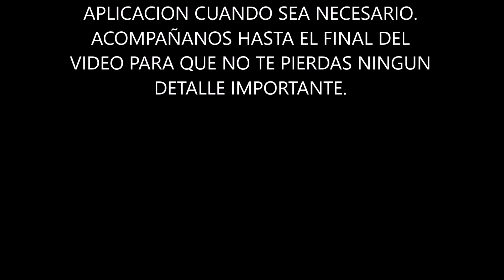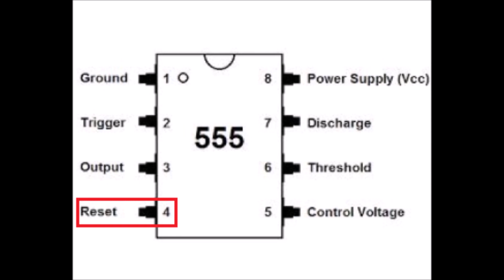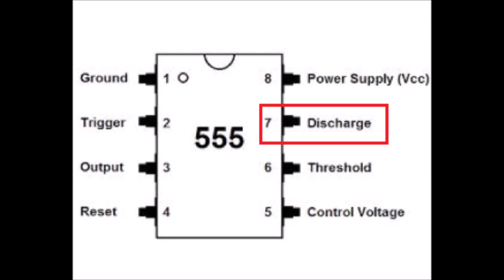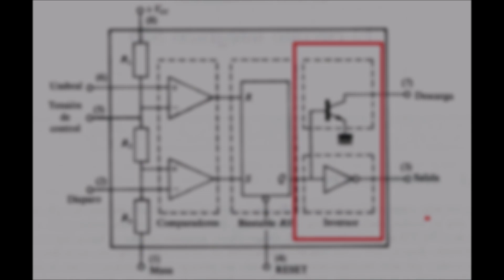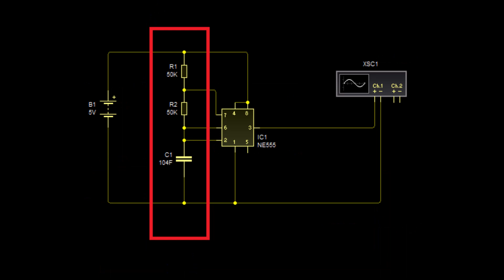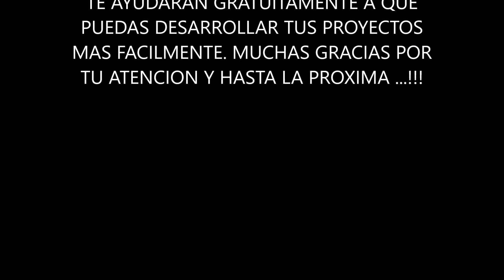EL 555 BIEN EXPLICADO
Esta es la primera parte de nuestro "remember" del 555.  nos adentraremos dentro del chip para conocer su funcionamiento interno, su aplicaciones y sus parámetros, todo esto lo haremos en tres vídeos, de los cuales este es el primero. acompáñanos para que no te pierdas ningún detalle.